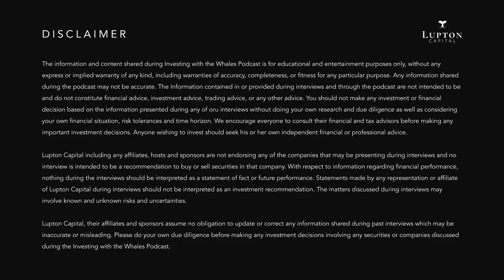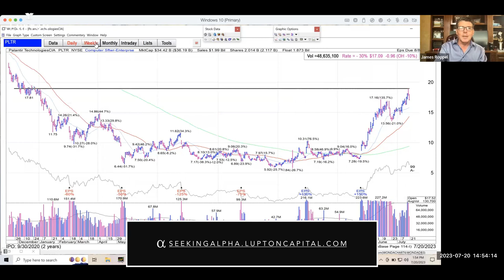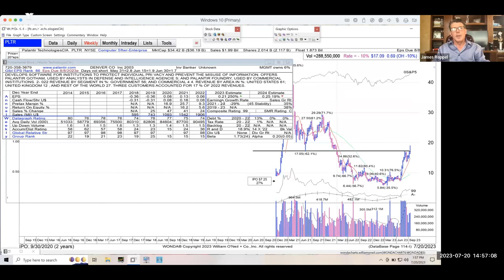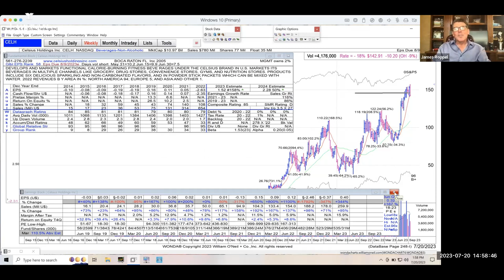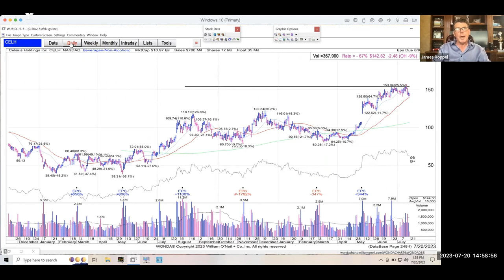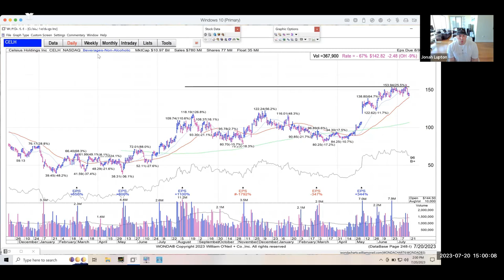Investing With The Whales | Episode 43 | Interview with James Roppel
In the 43rd episode of Investing With The Whales, I interview James Roppel, Hedge Fund Founder & Manager of $100+ million.

Topics discussed: the beginnings, James’ strategy, CANSLIM, institutional money support, bull market, Nvidia, the importance of management, Celsius, the importance of fundamentals, portfolio concentration, earnings gap ups, Super Micro Computer, tax efficiency, hedging, position sizing, buying/selling, RoppelReport service

Stocks covered in detail: NVDA, CELH, SMCI

Stocks mentioned: PLTR, ASML, TSLA, NFLX, PANW, VRT

The information and content shared during Investing with the Whales Podcast are for educational and entertainment purposes only, without any express or implied warranty of any kind, including warranties of accuracy, completeness, or fitness for any particular purpose. Any information shared during the podcast may not be accurate. The information contained in or provided during interviews and through the podcast is not intended to be and does not constitute financial advice, investment advice, trading advice, or any other advice. You should not make any investment or financial decision based on the information presented during any of our interviews without doing your own research and due diligence, as well as considering your own financial situation, risk tolerances, and time horizon. We encourage everyone to consult their financial and tax advisors before making any important investment decisions. Anyone wishing to invest should seek his or her own independent financial or professional advice.

Lupton Capital, including any affiliates, hosts, and sponsors, are not endorsing any of the companies that may be presented during interviews, and no interview is intended to be a recommendation to buy or sell securities in that company. With respect to information regarding financial performance, nothing during the interviews should be interpreted as a statement of fact or future performance. The matters discussed during interviews may involve known and unknown risks and uncertainties.